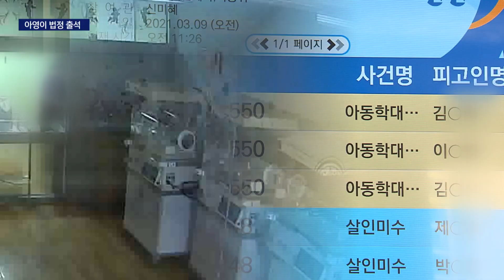아영이 법정 출석, 부모는 엄벌 촉구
{앵커:
부산의 한 산부인과에서 신생아의 머리뼈가 골절됐던 아영이 사건에
많은 분들이 공분했는데요,

책임자들이 잘못을 여전히 인정하지 않는 가운데, 인공호흡기에 의존한
아영이가 법정에 처음 나왔습니다.

{리포트}

간호사가 태어난 지 닷새된 아영이를 한 손으로 거칠게 다룹니다.

당시 아영이는 8.5cm 이르는 두개골 골절상을 당해 의식불명이 됐습니다.

24시간 인공호흡기에 의존해야 하는 아영이가 유모차를 타고 재판정에 처음으로 나왔습니다.

증인으로 출석하는 부모가 한시도 눈을 뗄수 없기 때문입니다.

재판에서 처음으로 발언 기회를 얻은 아영이의 부모는 책임자들의 엄벌을 촉구했습니다.

{아영이 아버지
"병원에서 관리를 잘 했더라면 그렇게 짧게밖에 녹화가 안되어 있는 한달치 영상 중에서도 24번이나 상시적으로 학대행위들이 발견되지 않았을 것이고 미연에 예방할수 있지 않았을까"}

사건 이후, 아영이는 시각과 청각을 잃었지만 관계자들은 잘못을 인정하지 않고 있습니다.

멀리서 일시적으로만 작동한 CCTV는 증거로써 한계가 있습니다.

"아영이 사건 이후 부산시는 지난해 신생아실 cctv설치를 100% 완료하겠다고 약속했었지만 코로나19등을 이유로 의료기관과의 논의마저 중단된 상태입니다."

부산지역은 의료기관 29곳 가운데 16곳만 CCTV 설치가 완료된 가운데,
신생아실 CCTV 설치를 의무화하는 아영이법안은 지난 20대 국회 종료와 함께 이미 자동폐기됐습니다.